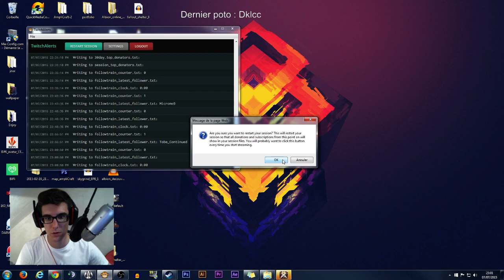Albion online - Redif de live - 2/2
Redif du live d'albion online partie 10

••► L'actu gaming et geek, en live, c'est sur Gamevent :
Gramatik - Obviously Feat. Cherub & Exmag